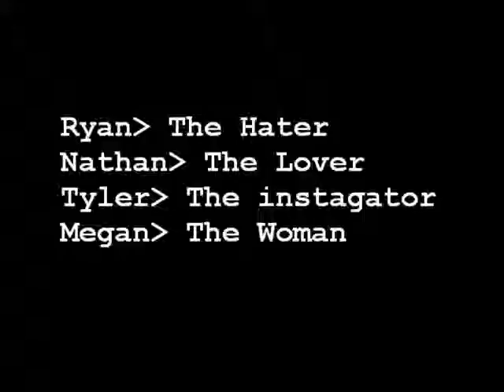LOTR The Debate 2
2nd part of the drunken argument